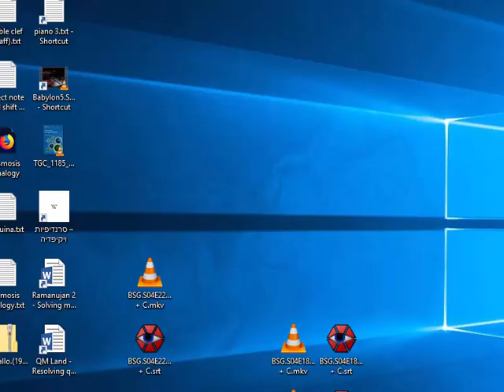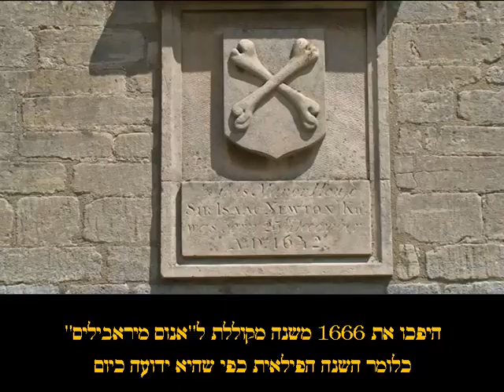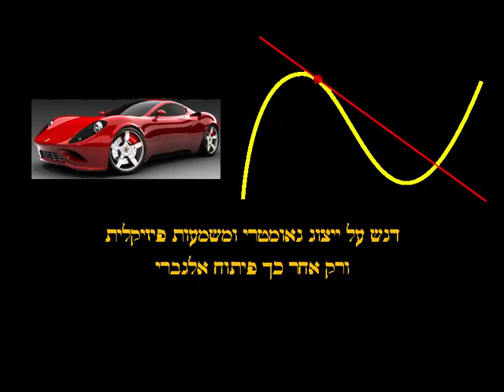The Longest Quest המסע הארוך ביותר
המסע הארוך ביותר היה משחק הרפתקה ממוחשב (קווסט) חינוכי שבו השחקן עוזר לאייזק ניוטון ולגוטפריד וילהלם לייבניץ להמציא את החשבון האִינְפִינִיטֶסִימָלִי (חשבון דיפרנציאלי ואינטגרלי - חדו"א). המשחק כלל דמויות פלסטלינה, צילומים מביתו האמיתי של ניוטון באדיבות הליידי ברברה (Ramblings from an English Garden), ופסקול של היצירה הקלאסית פֶּר גִּינְט מאת המלחין אדוורד גריג. הגירסה המקורית (עם עריכת האודיו ללא קפיצות) אבדה בנבכי הזמן, אבל הקלטתי לכם גירסת חובבים (אין לי כוח לערוך) לחובבי הנוסטלגיה! דרך אגב המשחק האינטראקטיבי עצמו ניתן להורדה באתר שלי, ואם יש לכם חלונות גירסה 10, יש להקיש על המקשים ALT + TAB יחד, ולהעביר "פוקוס" אל חלון המשחק כדי לשלוט בסמן העכבר (שגם הוא דרך אגב עשוי מפלסטלינה!).